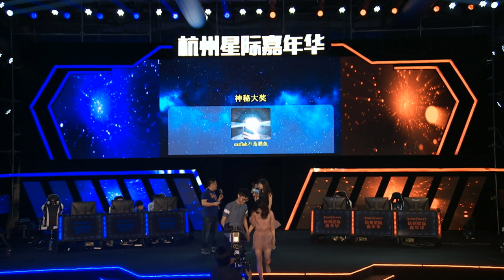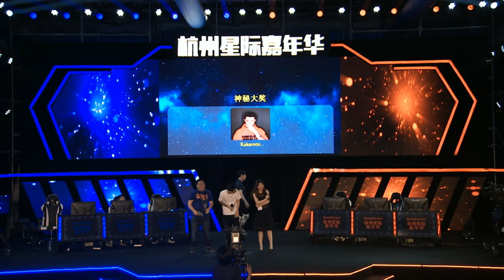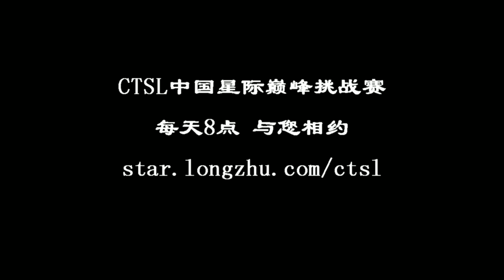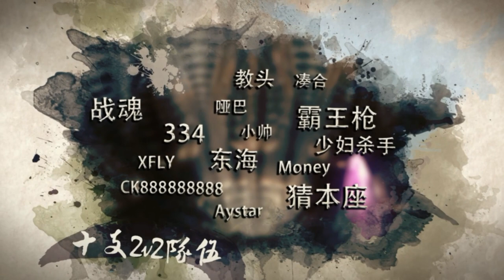2018杭州中韩星际嘉年华第二日 (3) l 2018 HangZhou Starcraft Sino-Korean Carnival Day2 part3